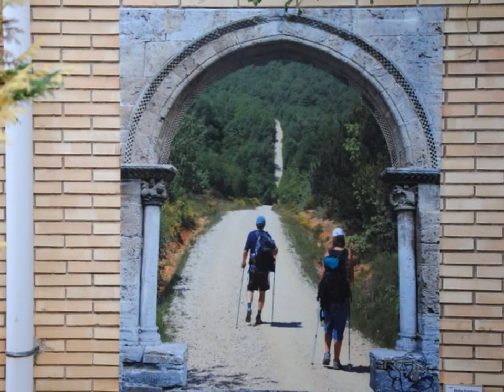LA RIA DE OÑA Y EL JARDIN SECRETO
Precioso paraje situado en Oña.Fotografía, escultura, pintura, intervenciones, colectivos, música... hasta un total de 25 artistas han llenado de obras los jardines benedictinos del Monasterio de San Salvador de Oña.Merece la pena hacer un recorrido por este paraje expectacular.